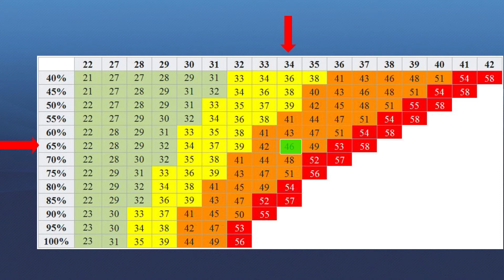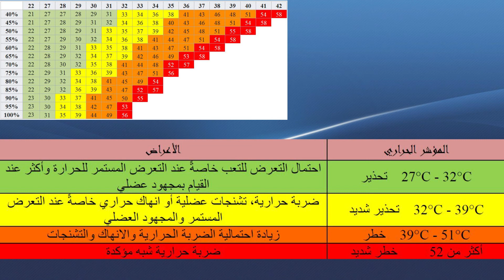درجة الحرارة العادية ودرجة الحرارة مع الرطوبة - الشعور الحقيقي بدرجة الحرارة - ضربة الشمس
المؤشر الحراري, heat index, الشعور الحقيقي بالحرارة في الصيف، الرطوبة والحرارة، ضربة الشمس، الضربة الحرارية، أعراض ضربة الشمس، أسباب ضربة الشمس، الرطوبة في الصيف
ضربة الشمس واعراضها
الشعور الحقيقي بدرجة الحرارة
تأثير الرطوبة على جسم الانسان
فرط التعرق
ارتفاع درجة حرارة الجسم والم العضلات
الاجهاد الحراري